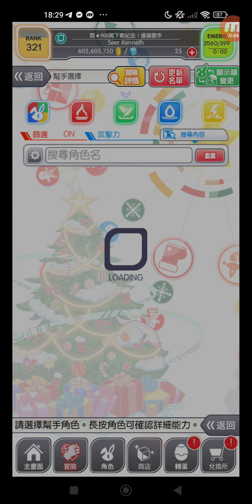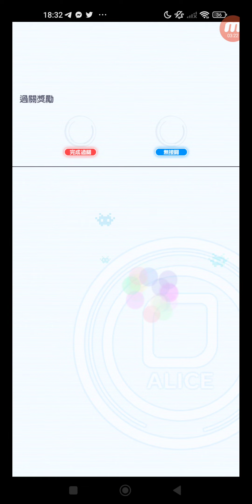Crash Fever #6465 冒險 活動 期間限定活動 期間限定冒險 聖夜的家裡蹲 【巫師級】聖夜的家裡蹲 單人遊玩